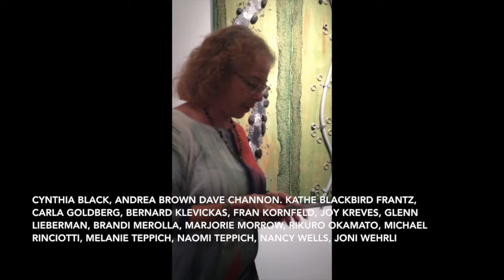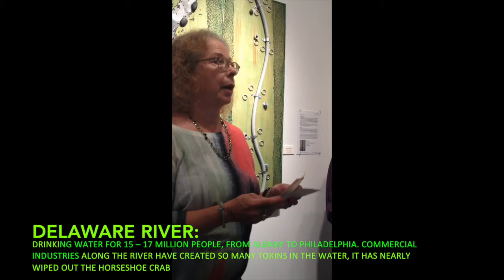3BAFD28F 5BA3 4324 BE7C D603B299F606 HQ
Freyberger Gallery. Penn State Berks. Exhibit River and Biota with curator Naomi Teppich talks about pollution disasters in rivers and streams, and effects of fracking.